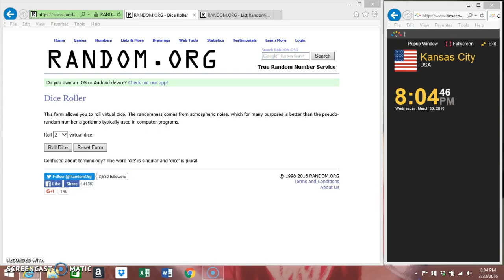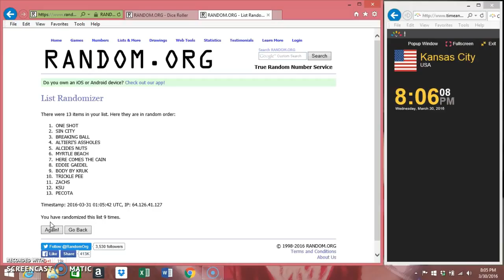FIRST WEEK RANDOM FA